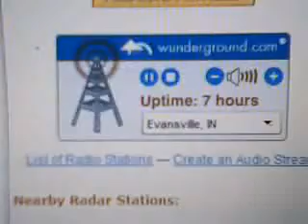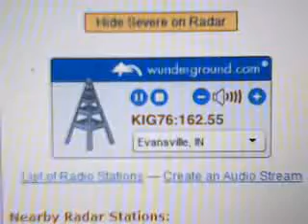Tornado Warning #1 (EAS #22)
This is about a Tornado Warning that was issued for Indiana and KY